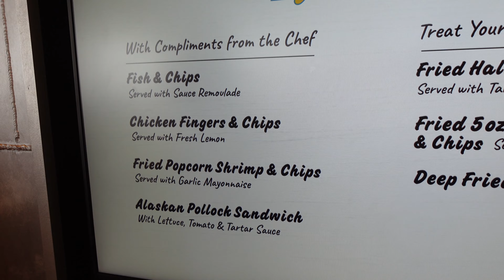Ovation OTS May 2022 day 7&8 sea days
Late lazy mornings, dinner at Izumi and final MDR. Some hot tub , more shots and of course Tim the piano man